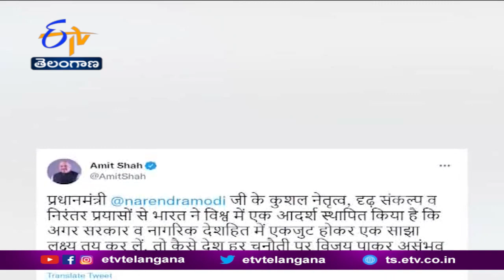Vaccination Added Great Strength to Fight Against Covid: PM Modi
కరోనా మహమ్మారిపై పోరాటం చేయడానికి వ్యాక్సిన్ లు ఎంతో శక్తిని అందజేశాయని ప్రధానమంత్రి నరేంద్రమోదీ అన్నారు. దేశంలో వ్యాక్సినేషన్  ప్రక్రియ ప్రారంభమై ఆదివారంతో ఏడాది పూర్తయిన సందర్భంగా ఈ కార్యక్రమంపై ప్రశంసలు కురిపించారు. వ్యాక్సిన్ ల వల్ల ప్రజల ప్రాణాలు కాపాడగలిగామని పేర్కొన్నారు. కరోనా ఆరంభంలో ఈ వైరస్ కు గురించి ఏమీ తెలియలేదని, అయితే మన దేశ శాస్త్రవేత్తలు వ్యాక్సిన్ ల అభివృద్ధికి నిరంతరం శ్రమించారని మోదీ ప్రశంసించారు. కరోనా వైరస్ పై భారత్  వ్యాక్సిన్ ల ద్వారా పోరాటం చేస్తున్నందుకు గర్విస్తున్నట్లు తెలిపారు. వ్యాక్సినేషన్  ప్రక్రియలో భాగస్వాములైన ప్రతి ఒక్కరికీ..చేతులెత్తి నమస్కరిస్తున్నట్లు పేర్కొన్నారు. ఈ ప్రక్రియలో వైద్యులు, నర్సులు, ఆరోగ్య సిబ్బంది సేవలు వెలకట్టలేనివని మోదీ అన్నారు. వ్యాక్సినేషన్ కు ఏడాది పూర్తయిన సందర్భంగా కేంద్ర హోంమంత్రి అమిత్ షా... మోదీని అభినందించారు. విపత్కర పరిస్థితులు ఎదురైనప్పుడు ప్రభుత్వం, ప్రజలు కలిస్తే సమస్యను ఎలా అధిగమించవచ్చు అనే విషయంలో భారత్ , ప్రపంచానికి ఆదర్శంగా నిలిచిందన్నారు.